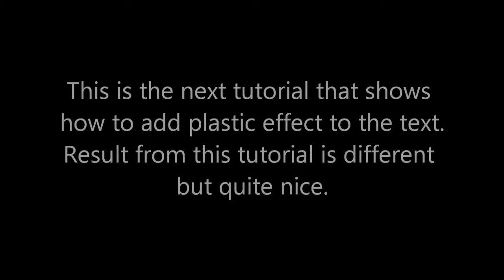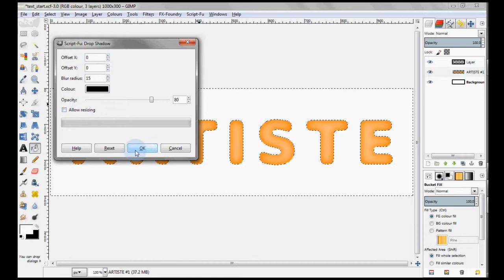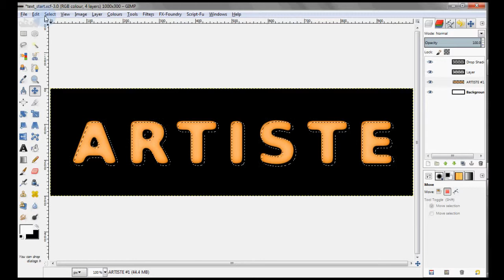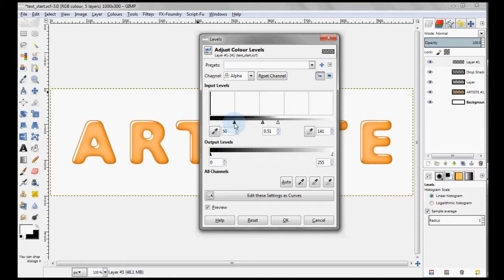Plastic Text 2 - GIMP Tutorial